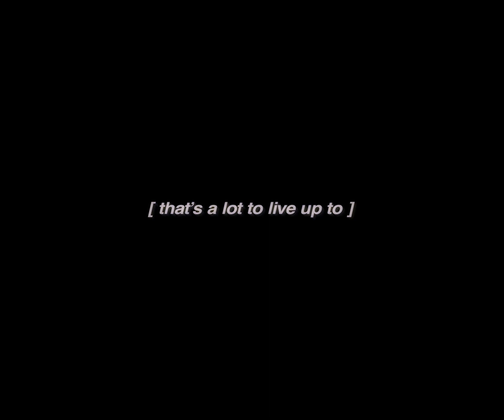sour switchblade - daryl dixon